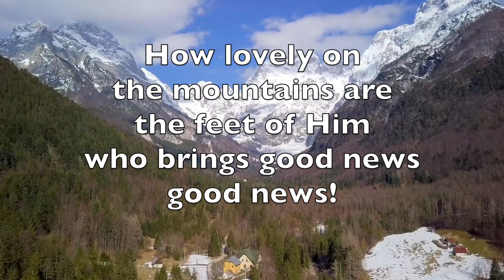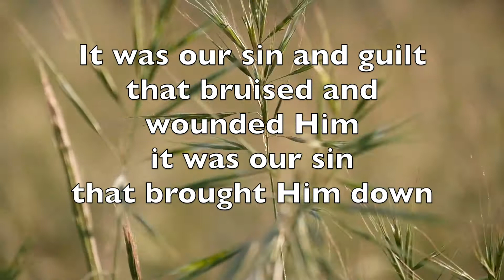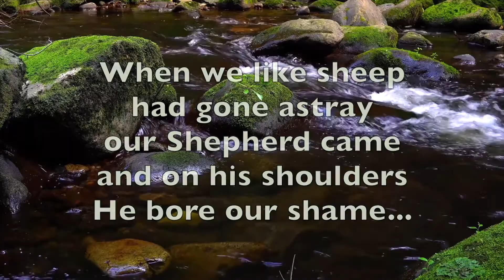OUR GOD REIGNS | Lenny Smith | INSTRUMENTAL With LYRICS | Piano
“OUR GOD REIGNS” INSTRUMENTAL - Written by “Leonard E. Smith” in 1974, OUR GOD REIGNS, brings a spirit of joy and happiness into any worship service. Wait!  1974 is is almost half a decade ago, How can that be???

Isaiah 52:7: “How lovely on the mountains are the feet of Him Who brings good news, announcing peace, proclaiming news of happiness: your God reigns.” I read somewhere that Mr. Smith, Lenny as his friends call him, had been going through struggles and God spoke to him through this passage as the Lord gave him this song.  I hope it blesses you and that you'll sing along to the lyrics as it plays.

Don Salmon is a worship leader, arranger/composer from Ontario, Canada...